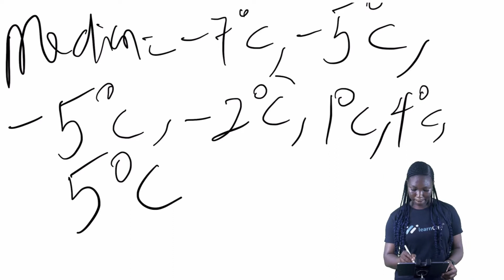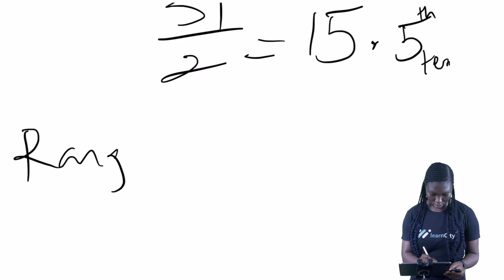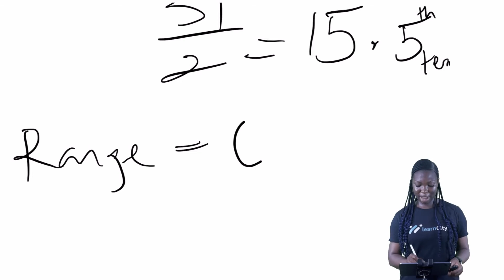Mean, Median, Mode and Range - How To Find It |SSCE |WAEC| NECO| JAMB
This video explained mean, median, mode and range with appropriate examples.

Timestamps
0:00 -Intro
0:15 -Mean, Median, Mode and Range